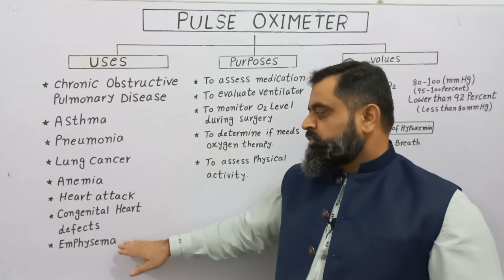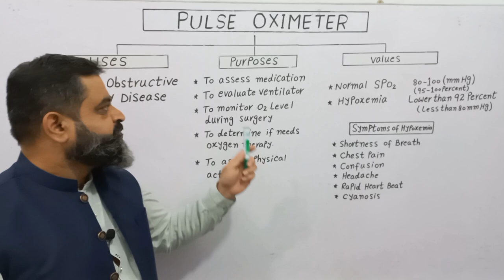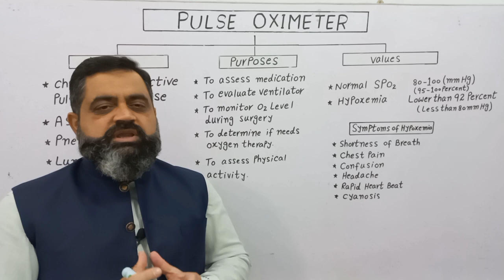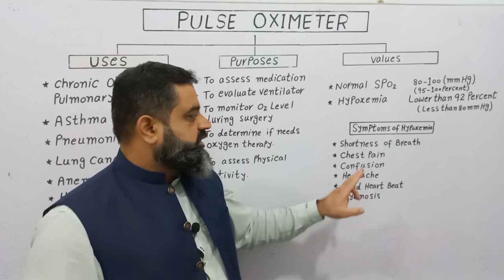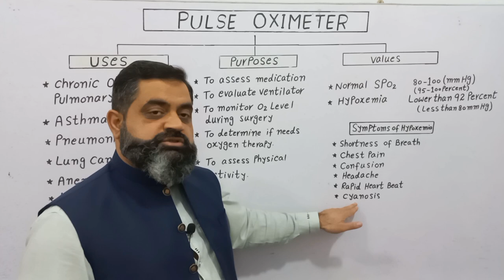Pulse Oximeter Urdu /Hindi medium @prof.masoodfuzail| Pulse rate | Oxygen Saturation in Blood